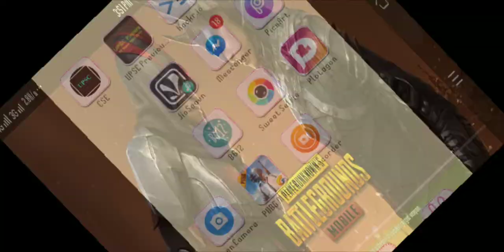PUBG MOBILE ARCADE MODE 2 PLAYER VERY HARD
PUBG MOBILE 2 PLAYER ARCADE MODE HARD TO PLAY
PUBG BLUE ZONE
pubg blue zone green screen
pubg blue zone trick
pubg mobile hack
pubg pc
pubg lite
pubg android
a pubg gamer
a pubg mobile
pubg best gun
pubg console
PUBG SNIPER
PUBG MOBILE ARCADE MODE
PUBG MOBILE  VERY HARD
PUBG MOBILE GAMEPLAY
pubg mobile best kill